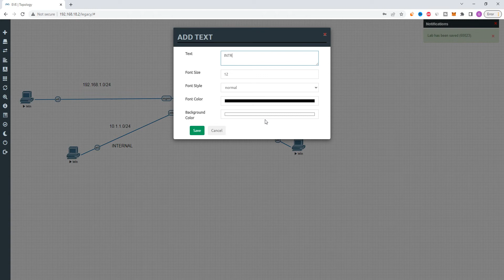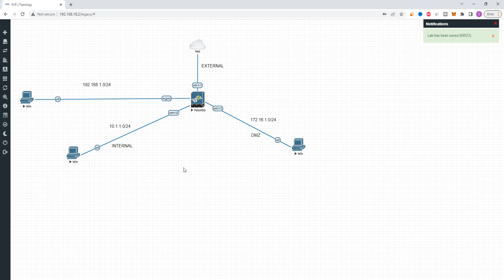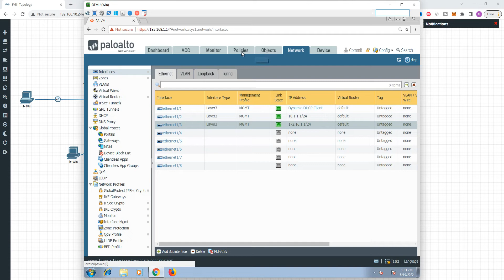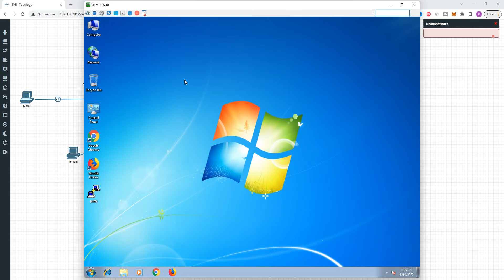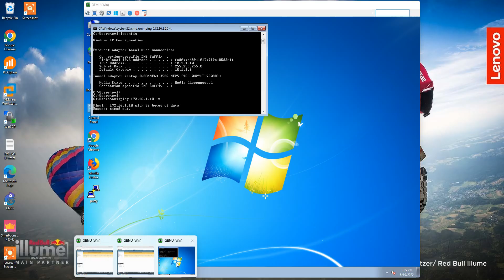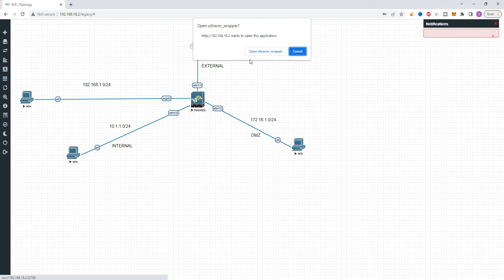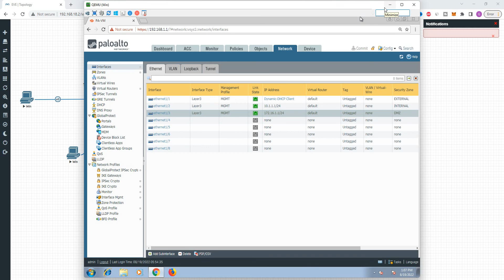How to create Security Policy in PaloAlto Firewall || [TAMIL]